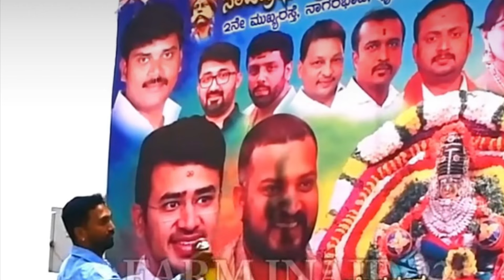ನೂರು ಜನುಮಕು ಜೊತೆಗಿರುವ ಮಾತುಕೊಟ್ಟಬೆಂಕಿ ಬಾಲೆ ತನಿಶಾ ವರ್ತೂರ್ ಸಂತೋಷ್ ! ಸುದೀಪ್ ಸರ್ ಶಾಕ್